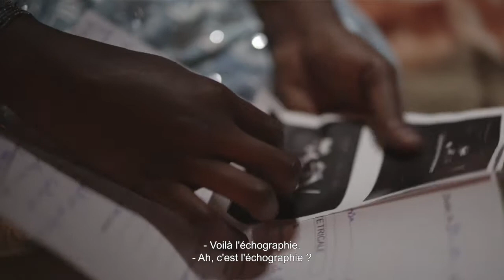Les Femmes: santé, securité, perspectives dans le film 'ZINDER'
Capsule pédagogique pour accompagner le film 'Zinder'

Nourratu Oumarou Hega (Nourrath la Debboslam)
interviewée par Julia Hammett-Jamart PhD
avec extraits du film 'Zinder' de AICHA MACKY

Montage: JHJ MEDIA